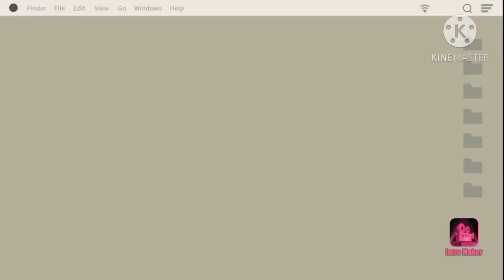Channa sprouts || Easy process || MOM AND ME SANJU'S TALKS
Hi friends,
In this video I have shared how to make channa sprouts In easier way.

GREEN GRAM SPROUTS FRUIT SALAD

GREEN GRAM SPROUTS VEGETABLE SALAD